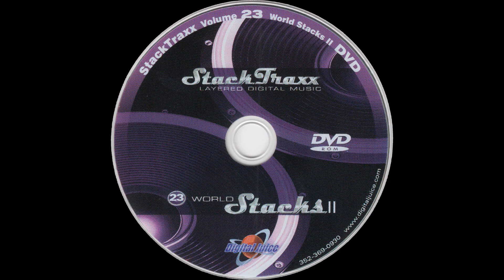The South Land - 0:30 — StackTraxx Volume 23: World Stacks II (D.V.D. Album) — Audio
Audio
The South Land - 0:30

● Year — 2007

● Program Name: Juicer 3 {Version 3.89d  Build 253}

● Type - Audio

● Extension - .flac

● Channels - Stereo

■ SPECIAL THANKS

● Product Source

○ Item

■ MEDIA TAGS